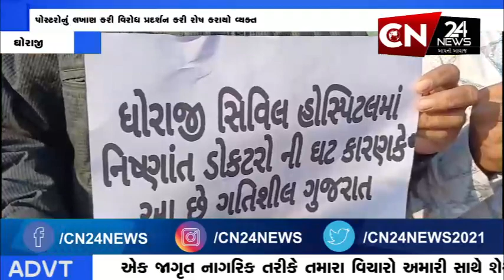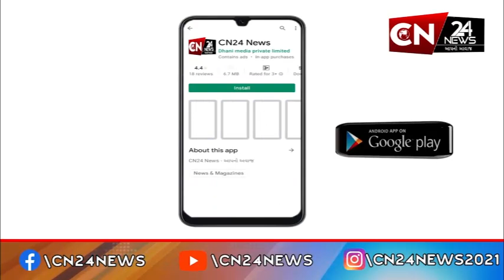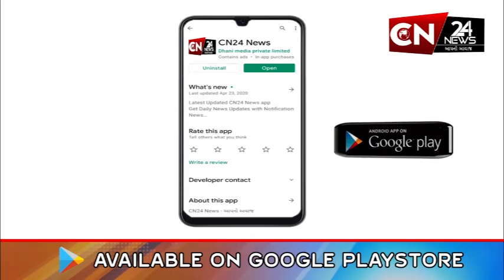ઘોરાજી : સિવિલ હોસ્પિટલમાં વિકાસ ગાંડો થયો છે ના લાગ્યા પોસ્ટરો